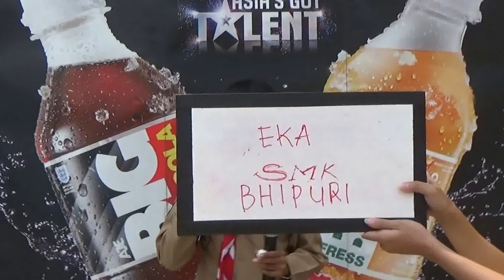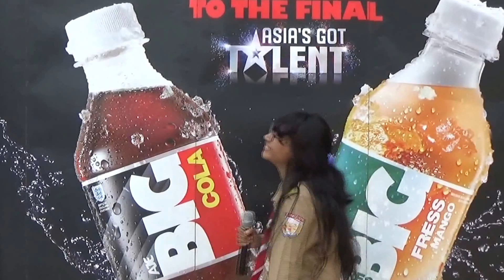Eka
SMK Bhipuri